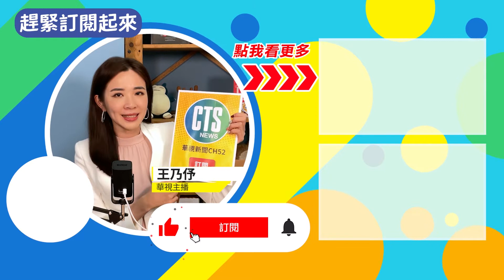澳洲東南部豪雨侵襲 雪梨地區成汪洋｜華視新聞 20220704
澳洲東南部最近這幾天遭強降雨侵襲，導致第一大城雪梨部分地區泛濫成災，到處一片汪洋。